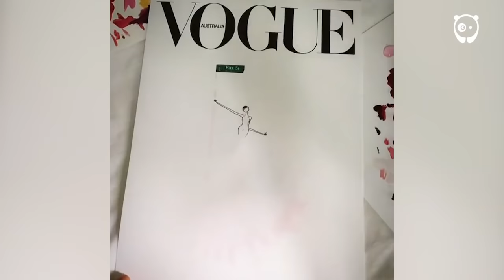Artist uses paint and water drops to create spontaneous dress designs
Illustrator JaeSuk Kim thinks mistakes add a special touch to watercolor art. Its what makes every piece unique. Even though Kim started as an interior designer, now the artist is primarily known for his SusuGirls illustrations. These quirky characters usually have long lengs and short hairstyles. However, the real magic happens when JaeSuk "dresses" them up with colorful water drop gowns.